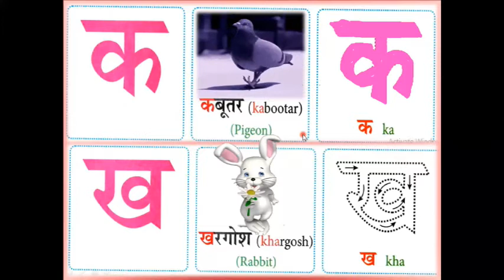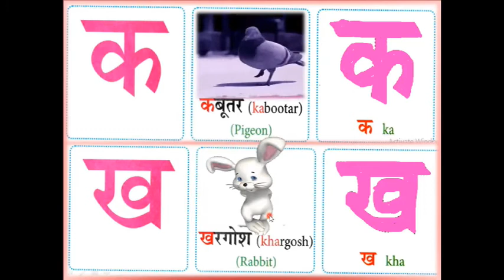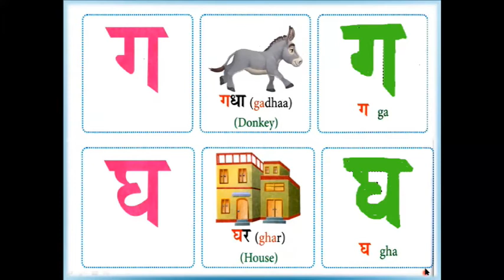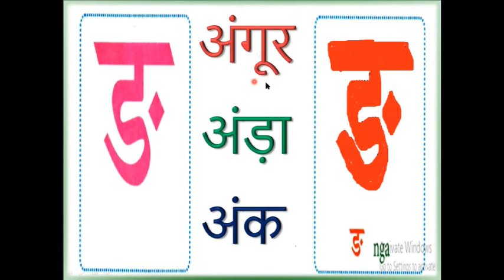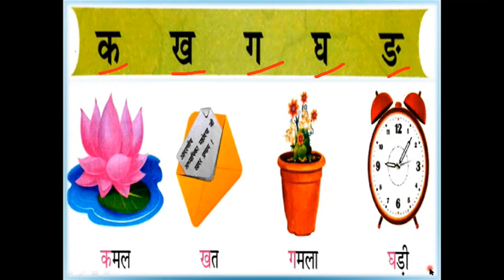प्रथम - कक्षा _ पाठ - २ व्यंजन _ //Consonants// ( ’ क ’ वर्ग व्यंजन )